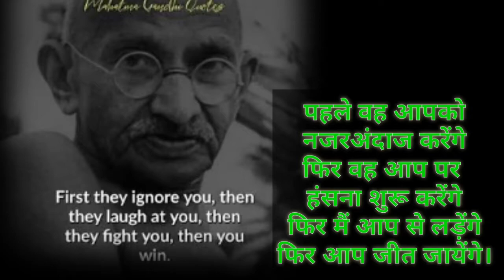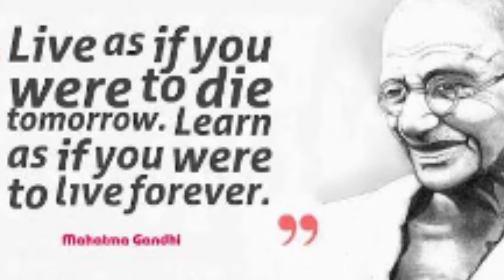best inspirational thoughts of Mahatma Gandhi Hindi and English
best quotes of Mahatma Gandhi Hindi and English
Welcome everybody on IAf choice YouTube channel
This is Karan Singh
You can contact our team
● you can watch here adaptability test first and second Video
●you can watch here English grammar Video
● you can watch here Indian Air Force xy group math video